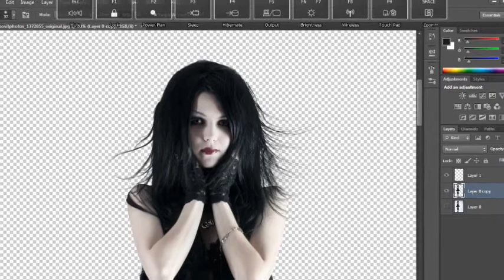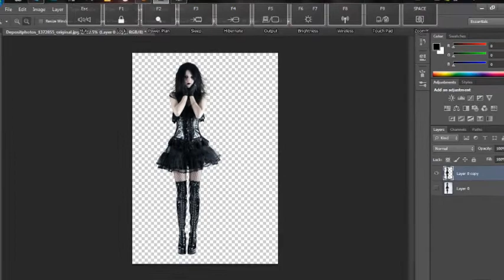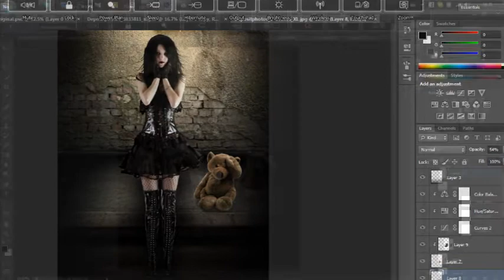The Making Of Gothic Lolita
The making of mt latest creation "Gothic Lolita", music by art of noise.